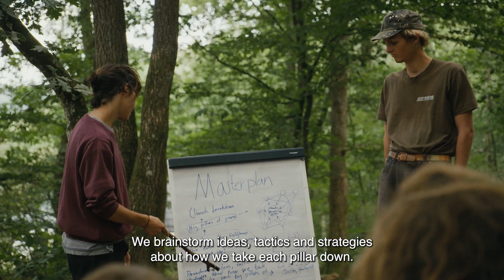PlanetB - Trailer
English subtitles